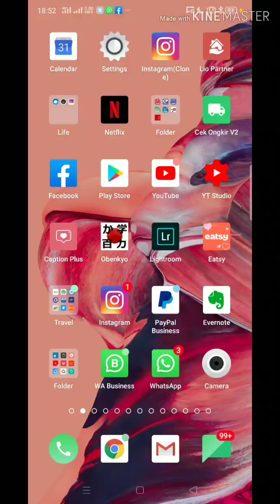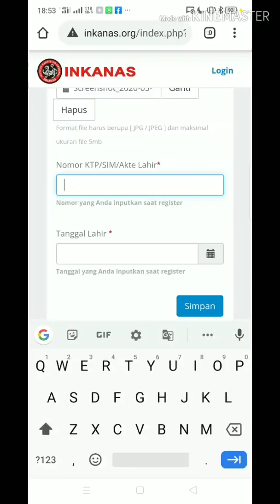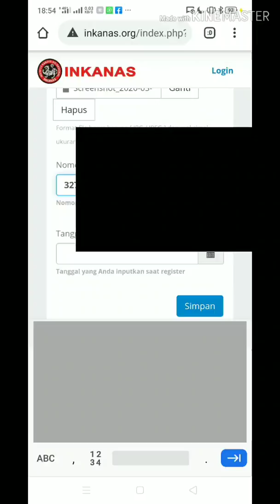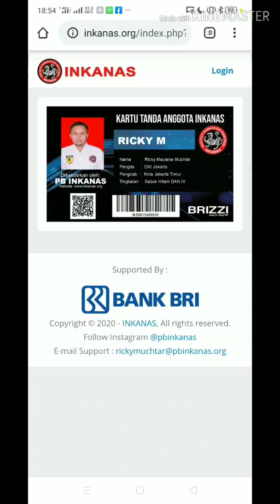Cara ubah photo Anda di web KTA INKANAS